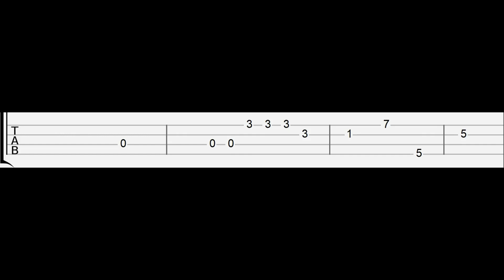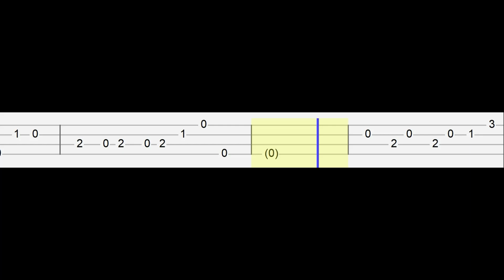Murder My Feelings - Lala Sadii (Easy Ukulele Tabs Tutorial)